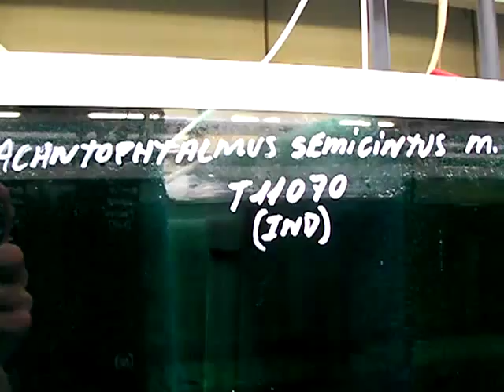acantophtalmus semicinctus M